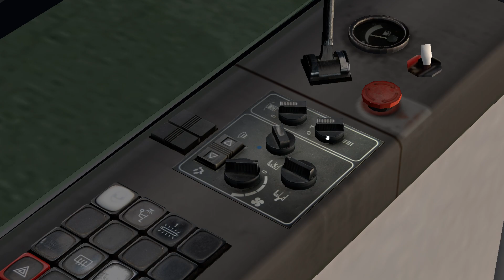OMSI 2 (2020) - Kojetice 2: 6 - (Iribus) Logitech G29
Přátelé, kamarádi :-D Vítám vás v novém roce 2020 :-D a jakou jinou mapou bychom měli začít, než tu z České Republiky. Jeli jsme Kojetice, linku 6. Docela hezká mapka, ještě jsem jí nejel, tak jsem musel čumět do JŘ abych nikde zbytečně nebloudil :-D Jeli jsme s Iribusem, kloubákem :-D na volantu Logitech G29.